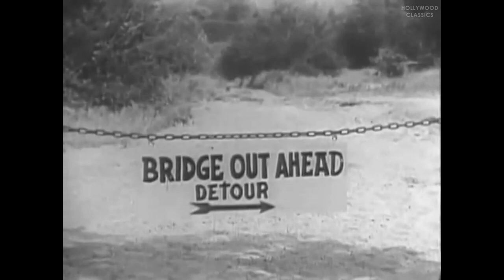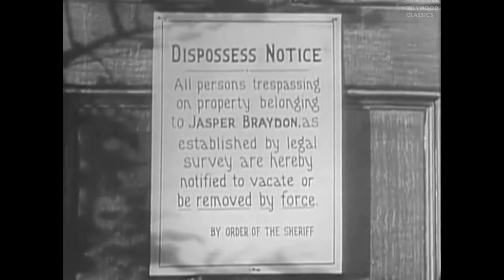Stagecoach To Denver (1946) | Western Film | Allan Lane, Robert Blake, Martha Wentworth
Watch the 1946 Hollywood classic movie, Stagecoach To Denver.

Lambert has the stagecoach wrecked killing the Commissioner so his phony replacement can alter Coonskin's land survey. When Red Ryder exposes the survey hoax, Lambert has his stooge Sheriff put Red in jail.

Movie Name: Stagecoach To Denver
Stars: Allan Lane, Robert Blake, Martha Wentworth
Director: R.G. Springsteen